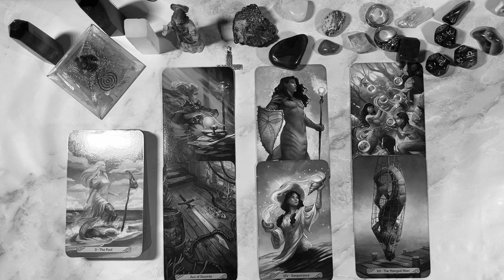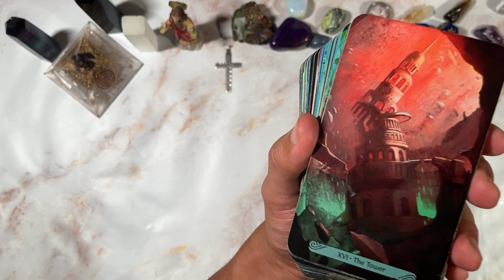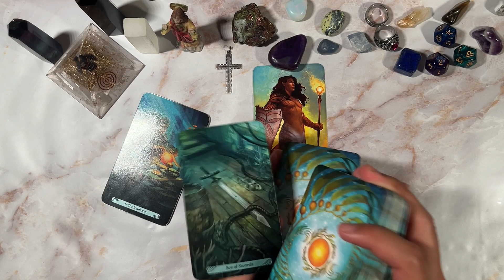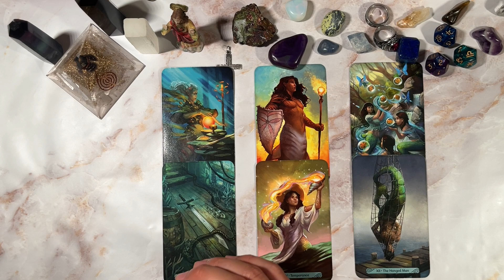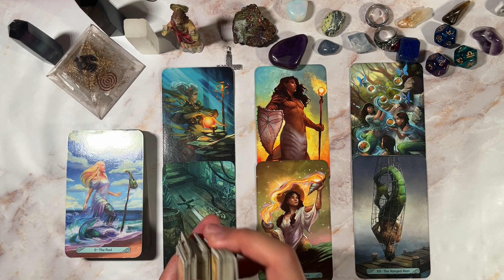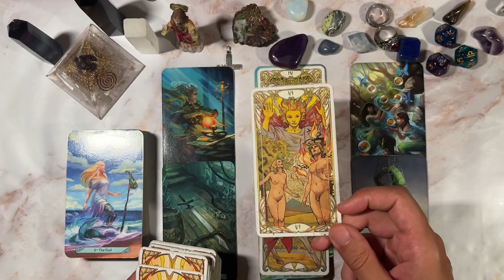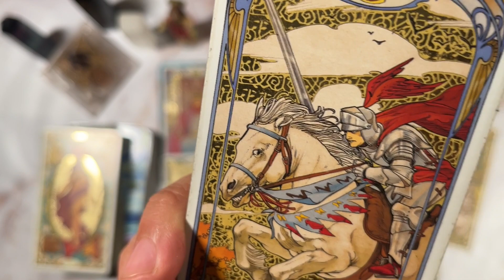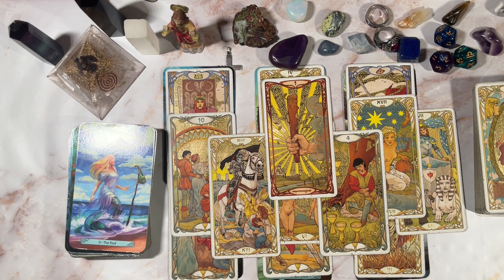CAPRICORN ♑️🥰 THEY ARE DESPERATE FOR UR ENERGY 🐱🍆🍑💦 WANT TO COME IN REAL QUICK 😂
This is meant for you if you have found this. Welcome to a general predictions video. This video is for September 2022. Namaste and many blessings to each and every one of you!

PERSONAL READINGS
MY LINKTREE 📶 ⬇️

TIMESTAMPS ⏰
Preview ~ 00:00
Intro ~ 00:56
Reading ~ 01:31
Outro ~ 16:47